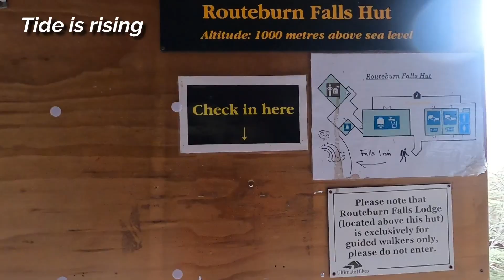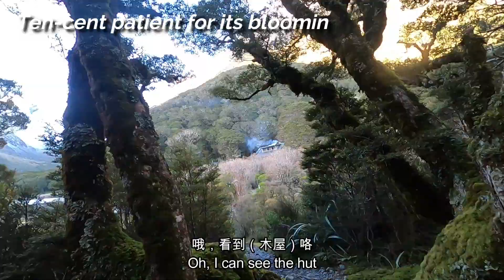RooWanders | New Zealand Great Walk Series Vlog | Routeburn Return Track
I'm on the roll for Great Walks!

4th walk done and dusted. Routeburn Track isn't that tough at all. At 33 km, you could run across the track within a day.

My pals and I did this track during late June/ July during winter. This was our last window to do the track before bad weather commenced throughout the Central Otago area for at least a week.

Ps, just before you go into this video thinking we've completed the whole route, we did not. Bad weather earlier that year destroyed much of the track. We could only tramp till Lake Mackenzie and back.